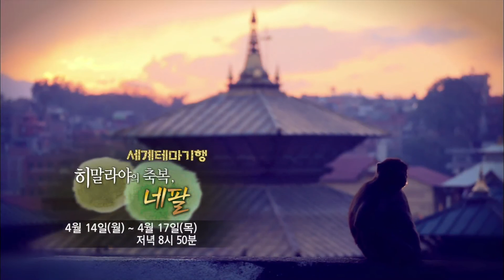세계테마기행 - 히말라야의 축복, 네팔 예고편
히말라야의 축복, 네팔
EBS, 세계테마기행(Themes Around the World)

*방송일시 : 2014년 4/14 - 17일
            저녁 8시 50분

인도와 중국 사이, 히말라야 산맥 중앙에 자리한 인구 3천만의 작은 나라, 네팔.
만년설을 이고서 그렇게 네팔 사람들의 삶을 묵묵히 지켜보는 히말라야.
히말라야의 만년설에서부터 남부 저지대에 펼쳐진 열대우림까지... 봄, 여름, 가을, 겨울 4계절이 공존하는 네팔의 신비로운 대자연!
그런 때 묻지 않은 자연만큼이나 순박한 미소를 짓는 네팔 사람들! 자연과 사람이 함께 짓는 미소가 축복이 되는 곳, 네팔로 떠나본다!